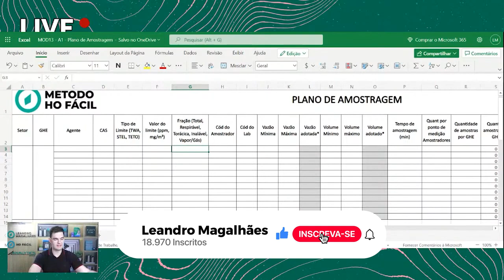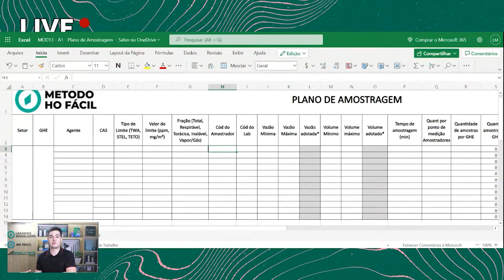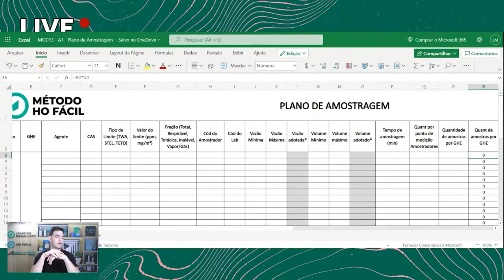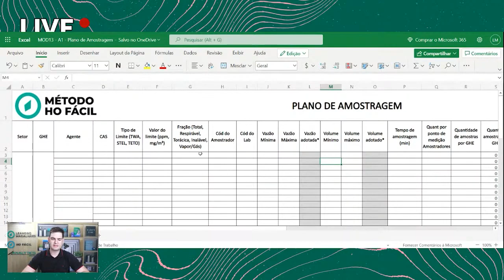Analisando um plano de amostragem para Higiene Ocupacional - Expresso HO #62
Você tem dificuldades em contratar uma empresa para fazer amostragem de agentes químicos para higiene ocupacional? Não consegue bons orçamentos, um serviço bem prestado e tudo mais? Eu te conto um segredo: isso tudo é resolvido com um plano de amostragem. Se você é um gestor de Saúde e Segurança do trabalho, você tem que assistir esse vídeo.

🟢Tem acontecido uma revolução no no mercado de higiene ocupacional por causa da obrigatoriedade do eSocial, as mudanças no PGR, o ESG em evidência  e a padronização de agentes químicos em cada um dos grupos do Anexo IV do Decreto 3048/99.📣

Com isso, a busca por profissionais de SST que dominam os agentes químicos aumenta a cada dia. 🔍

Se você quer aproveitar as oportunidades que estão surgindo nesse mercado e se tornar 100% seguro na avaliação de riscos químicos…

⏰O evento "Revolução HO" vai acontecer de 24/01 a 29/01.